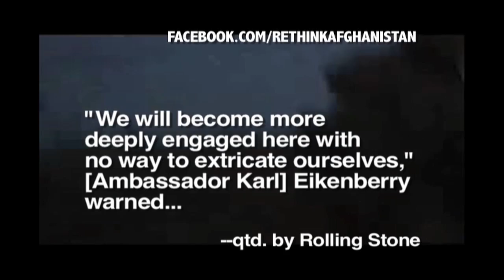Sen. Dianne Feinstein (D-Calif.) Hasn't Paid Attention on Afghanistan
U.S. Senator Dianne Feinstein (D-Calif.) told FOX News that if General Petraeus asked for 6 more months in July 2011 for the U.S. war strategy in Afghanistan, we should "absolutely" give it to him. She should pay attention to experts like author Andrew Bacevich, to Michael Hastings' recent Rolling Stone article, and to the counterinsurgency manual. If she did that, she'd know more time = more disaster in Afghanistan.

She's wrong. We can't let the July 2011 deadline for the start of a withdrawal slip even a day. If you want to help us stop that from happening, join us